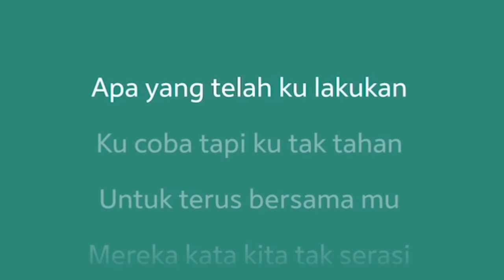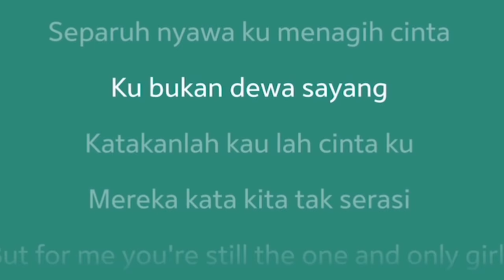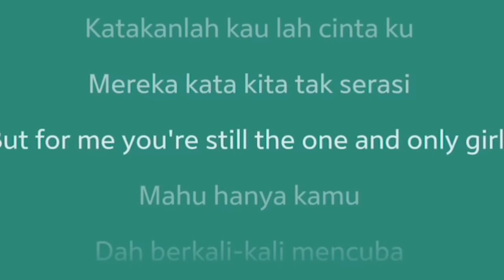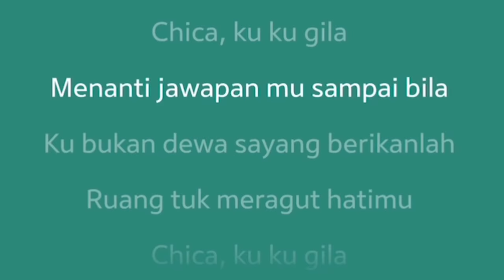Chica - Aziz Harun (lyrics)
Chica by Aziz Harun lyrics